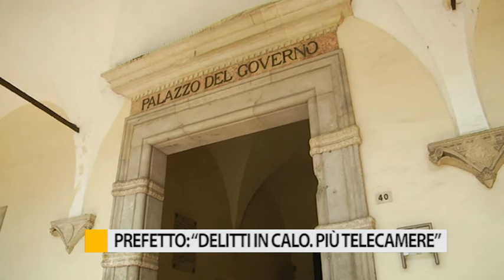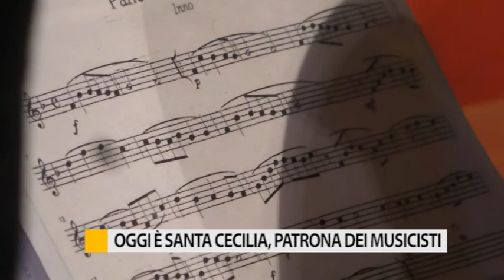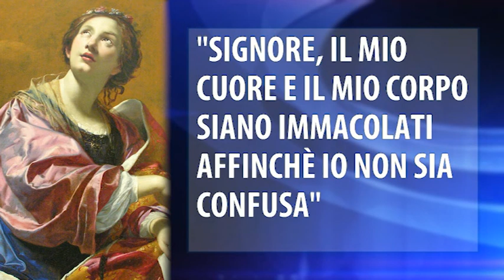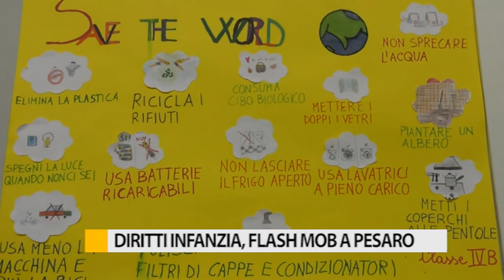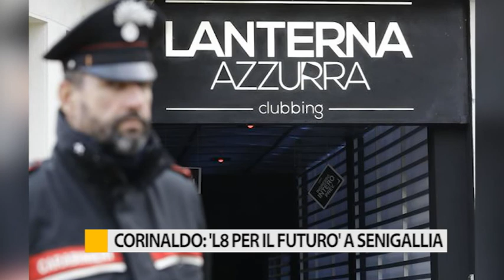Occhio alla Notizia 22 novembre 2019